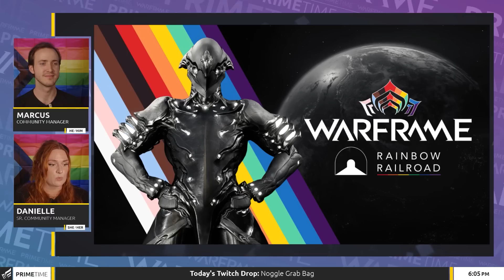🙄WARFRAME | BARO KI‘TEER | 2 DE JUNIO 2023 | TODAS LAS PLATAFORMAS💢